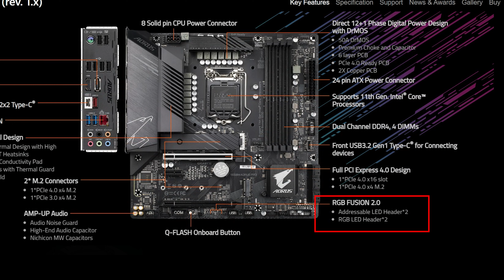Trên Tay Và Đánh Giá Nhanh Mainboard Gigabyte B560M AORUS PRO